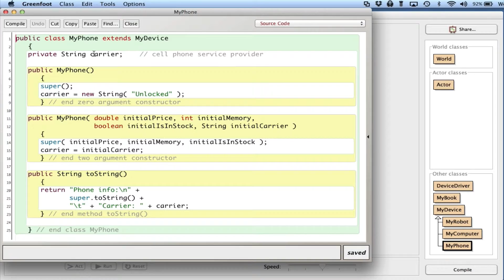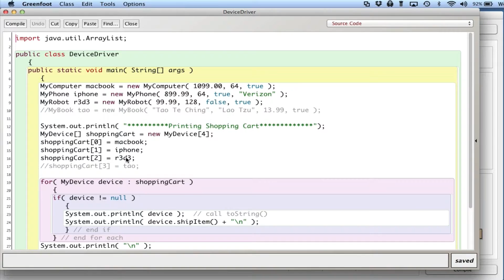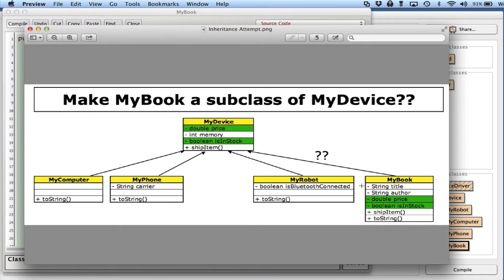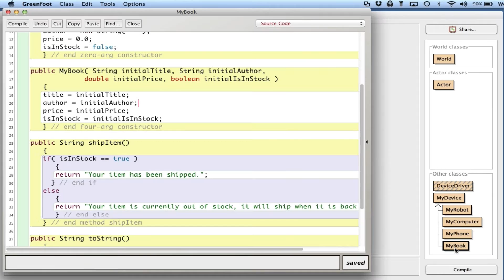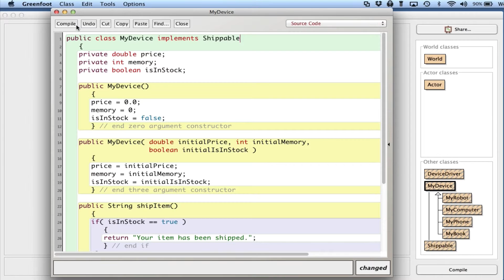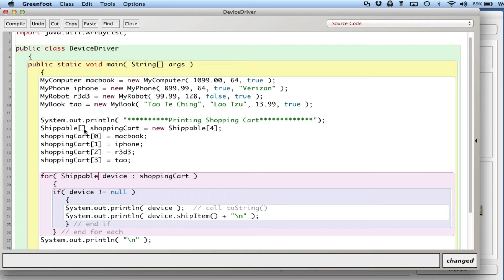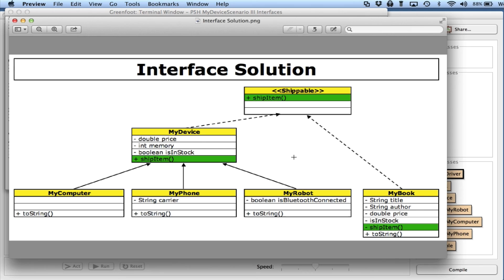APCS Interfaces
Java Interfaces